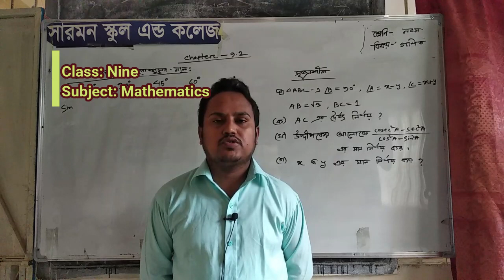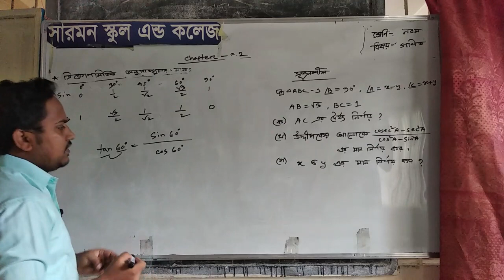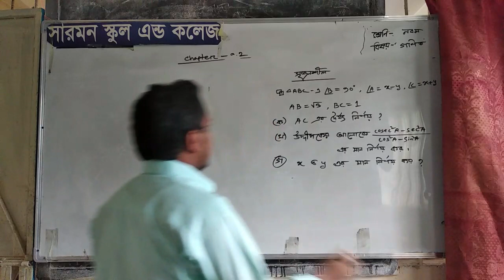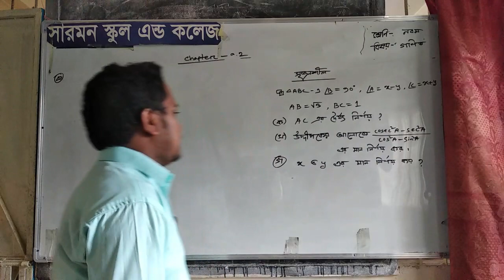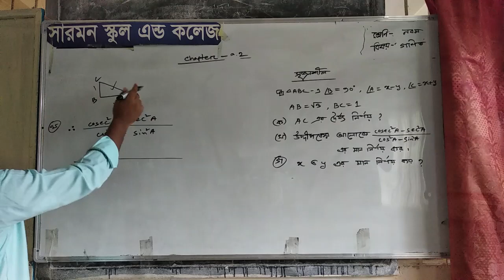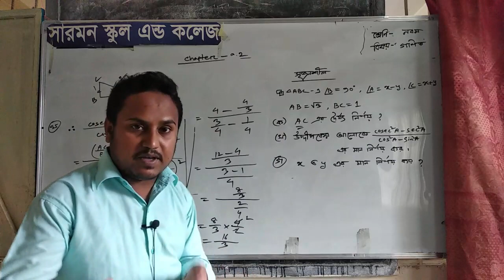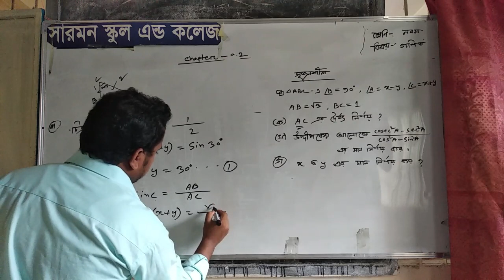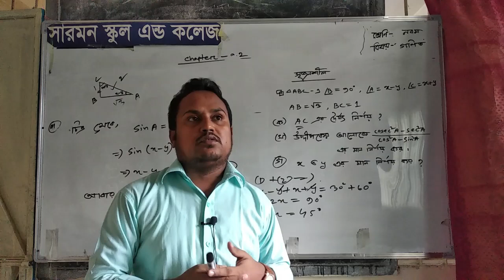নবম শ্রেণির গণিত|Shafiul Alam|Class: Nine|Subject: Mathematics|Class Nine Math